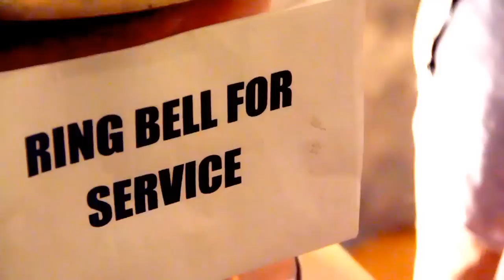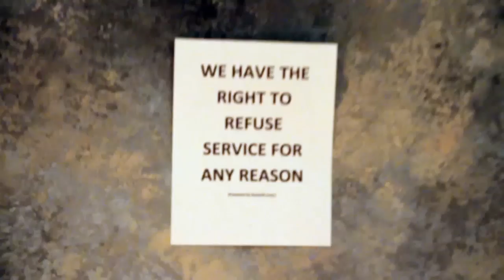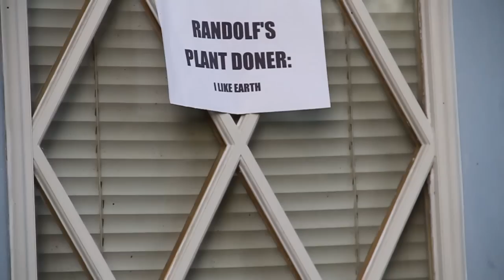Computer Repair FAIL! Funny comedy skit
Talan Hutto wrote and directed amd filmed this skit about a ridiculous computer store repair owner.  Jim Stulting acts as Randolf, and Connor Bitner is the customer.

The music used from this movie is Copper Mountain and The Savoy Drift